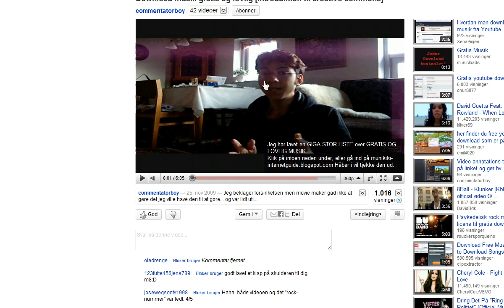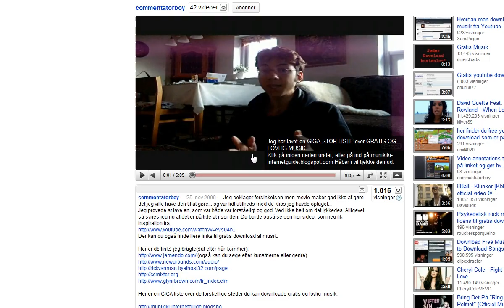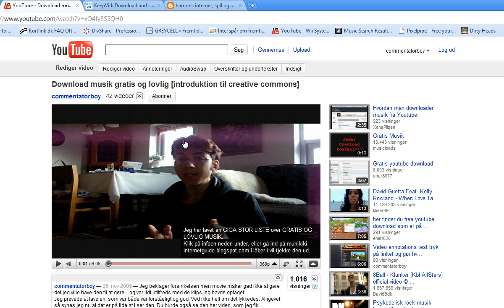Download fra youtube gratis og lovlig uden brug af programmer.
Inden i gør sådan noget her. SÅ HUSK AT DU SKAL SPØRGE PERSONEN INDEN MAN DOWNLOADER HANS VIDEOER!